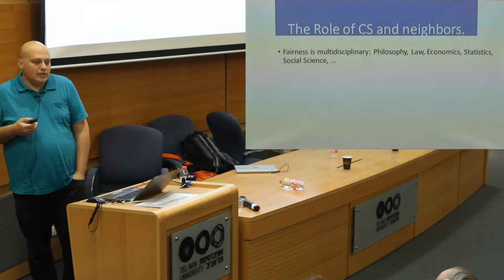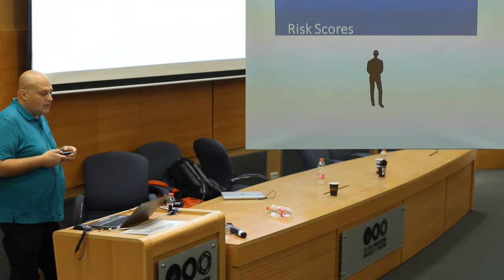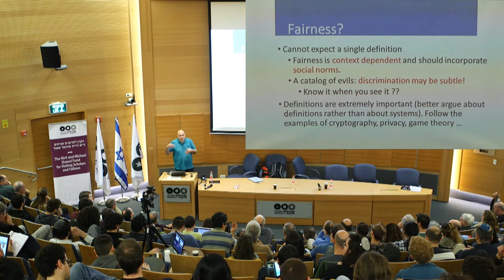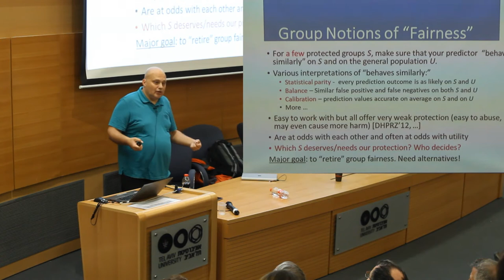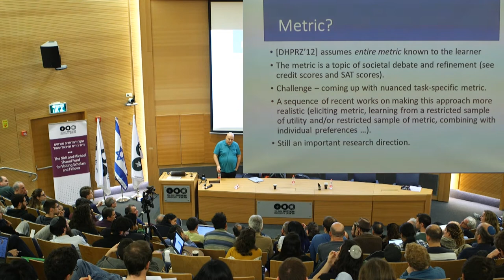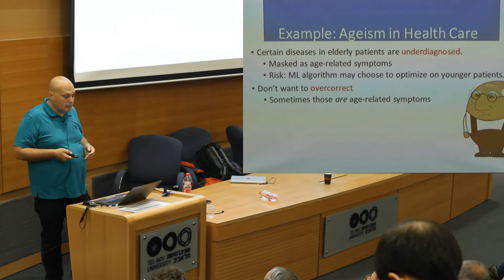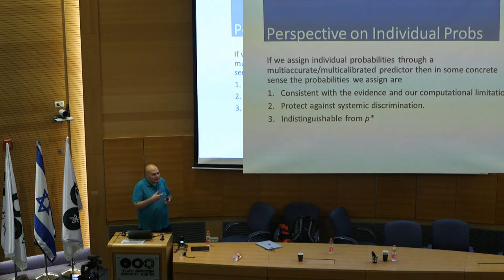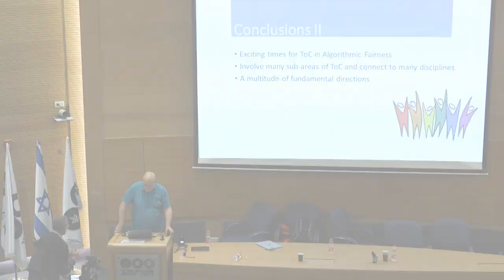Omer Reingold (Stanford University): Computer Science Foundations of Algorithmic Fairness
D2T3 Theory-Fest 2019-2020